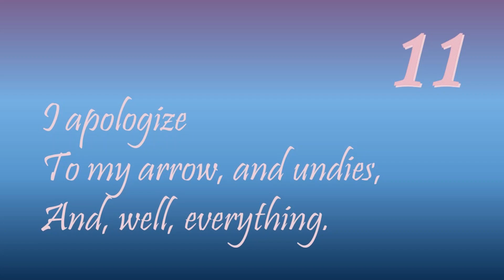TOA - The Tower of Nero: Chapter 11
I read chapter 11 of Rick Riordan's The Tower of Nero:
I apologize
To my arrow, and undies,
And, well, everything.